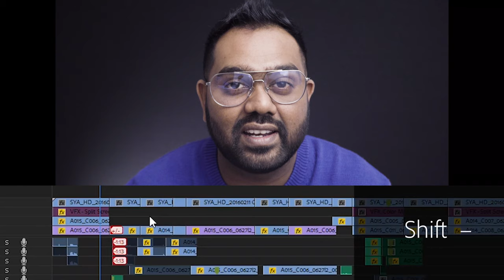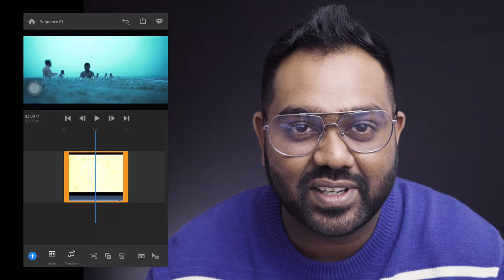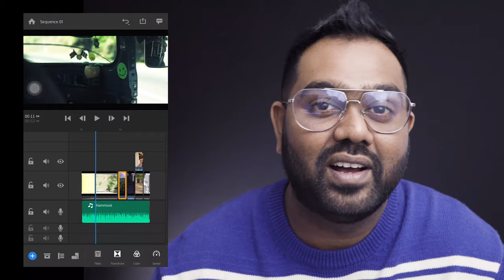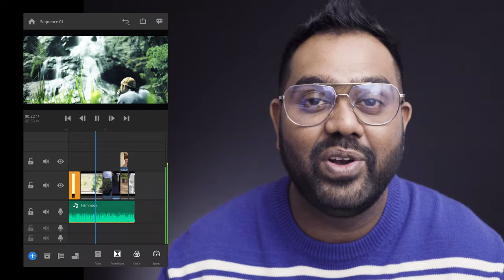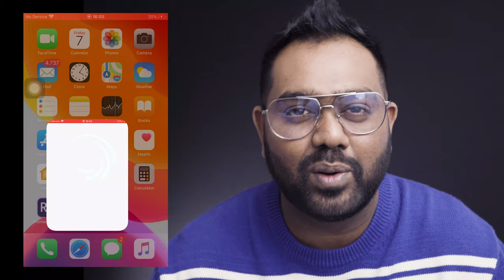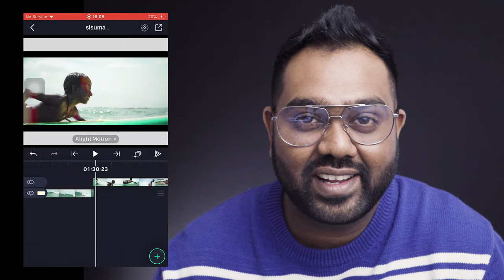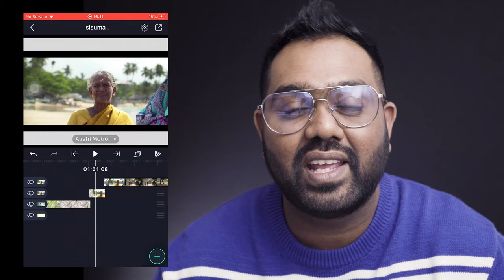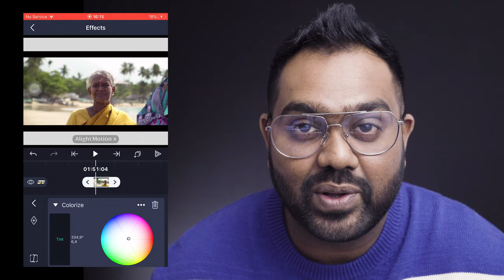Top 4 Professional VIDEO Editing APPS 2020 | YouTube Sinhala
ඔයාට content කරන්න smartphone එකක් විතරක් නං තියෙන්නේ,නැත්නං ඔයා ගොඩක් travel කරනවානම්,ගෙදර pc එක lap එක ගව ඉන්න වෙලා නැතනම් ඉතින් මම මේ කියල දෙන්න යන application 4 හරහා ඔයාට professional විදියට video cut කරලා transition දාල music කරලා color කරලා video එක කෙලින්ම upload කරන්න පුළුවන්, youtube එකට
youtube විතරක් නෙමෙයි අනික් ඒවටත් පුළුවන්

content කරන content බලන හැමෝටම ජය වේවා
මම සුමා

©slsuma- 2020